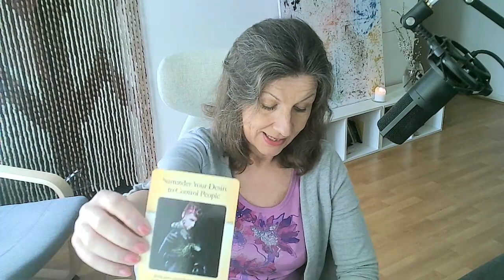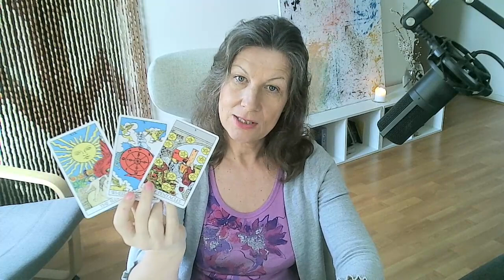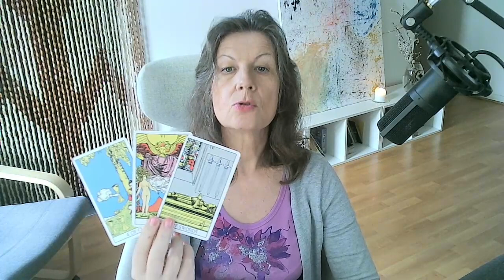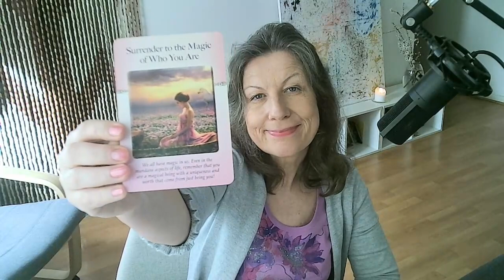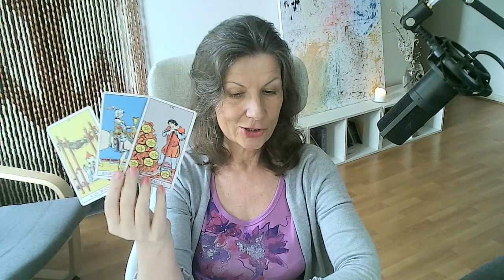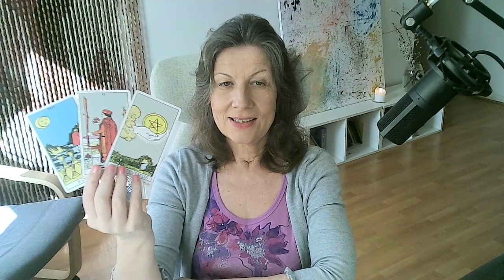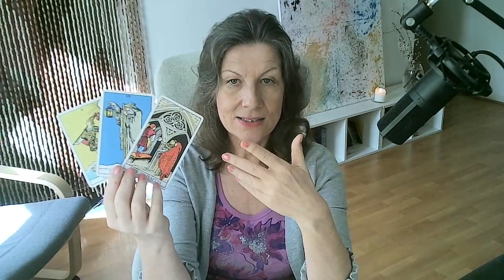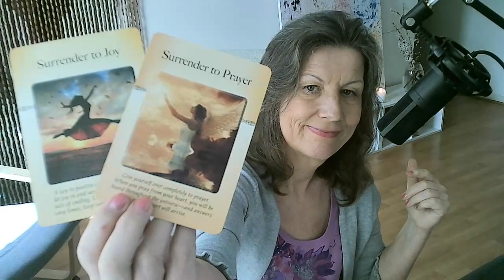Výklad tarotových karet od 13.3. - 19.3.2023♎♏♐♑♒♓ VY💞ON 💕VZTAH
Moji milí,
Můžete si objednat:
🍓VÝKLAD NA ROK 2023 za 940 Kč/39.70 eur🍓🍓 co Vás čeká v oblasti vztahů, práce,financí, bydlení, co Vás blokuje,rada a odpovědi na 2 Vaše otázky.

Nebo můžete mít výklad pres Skype💖,Whatsapp,Messenger 800 Kč/ 33.80 eur za 1 hodinu, 30 minut 400 Kč/16.90 eur nebo 980 Kč/ 41.40 eur za 1.5 hodiny na jakékoliv Vaše otázky.

Video výklad
Nebo mi pošlete otázky a já vám pošlu na váš email link s výkladem
20-25 minut 360Kč /15.20 eur🧡
30-35 minut 550Kč / 23.40 eur💖
50-55minut 720Kč/30.50 eur💚

Video výklad příplatek 200 Kč za výklad do 5 dnů

s láskou
Monika

Všechny měsíční výklady jsou na YT , podívejte se.💗

Úvod:00:00 INFO🍓
váhy♎1:21
štir♏14:36
střelec♐28:31
kozoroh♑41:22
vodnář♒55:55
ryby♓1:07:39
Závěr: 1:19:35 Jak si objednat výklad?